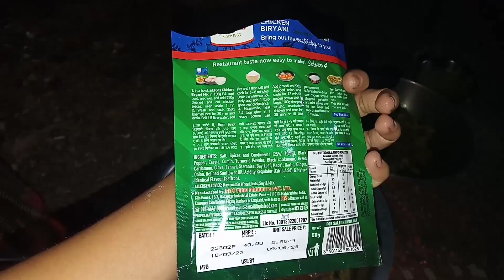chicken biryani। 31डिसेंबर ची पार्टी।चुलीवर ची चिकन बिर्यांनी।@supriya bhadane vlog।@varshachoudhary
party special
daily routine blog
daily recipes
झटपट होणारी चिकन बिर्याणी
31 dicember special
चुलीवर बनवली चिकनबिर्याणी
खुप टेस्टी झाली होती अगदी
 अर्ध्या तासात बनवुन झाली
खुप साऱ्या टीप्ससह बनवा
plzz support me
@indian mom
@marathi aai
@indin blogdaily routine blog। स्वच्छ करते deep cleaning#blog‎@Varshachoudhari
daily routine
@cleanning blog